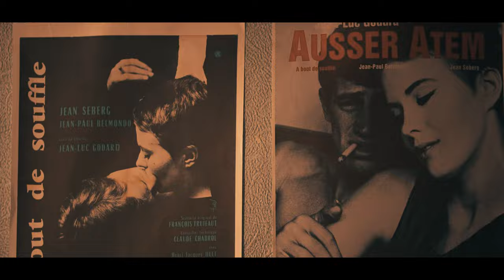SEN - cover by Yerbol Narimanuly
Baiterek toby SEN - cover by Yerbol Narimanuly